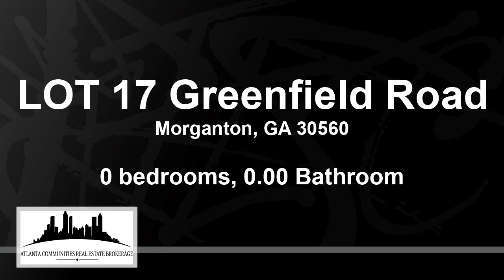Preview of the Residential for sale at LOT 17 Greenfield Road, Morganton, GA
This may just be the lot in the mountains you have been looking for to build your dream home!  Located between the cities of Blue Ridge and Blairsville, these level/gentle terrain lots are absolutely beautiful.  There are several lots to choose from ranging in size of 1/2 to 4 acres.  Underground utilities, fiber optic cables, public water and electric.  The nearby city of Blue Ridge was recognized by Southern Living Magazine as one of the 2022 SouthCOs Best Mountain Towns.  Take a ride on the Blue Ridge Scenic Railway, following the Toccoa River to the town of McCaysville. Sample craft breweries, wineries, upscale shops, golf, fishing, lakes, churches, galleries and restaurants. Hike to a local waterfall on the Appalachian Trail, tube or kayak the Toccoa or go whitewater rafting on the Ocoee River.  Or just enjoy the beauty of being in the mountains.  Bring your own builder or we can recommend one.

Bedrooms: 0
Bathrooms: 0.00
Square Feet: 0
Price: $77,420